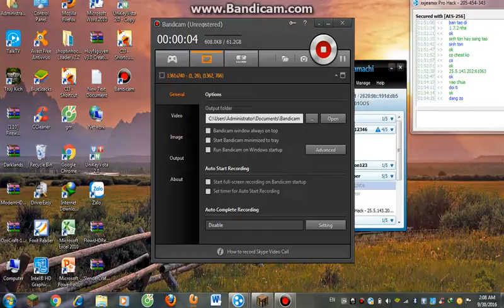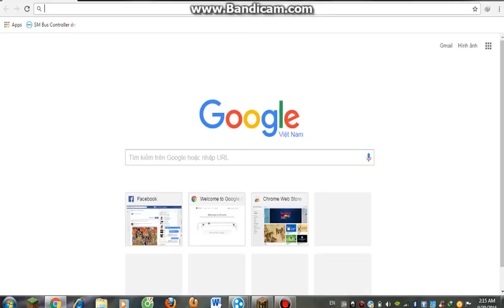Survival #1 Co-op - FPT-NakiGamer Channel